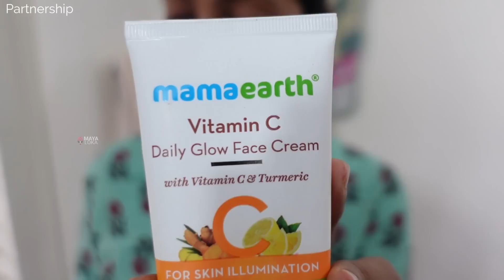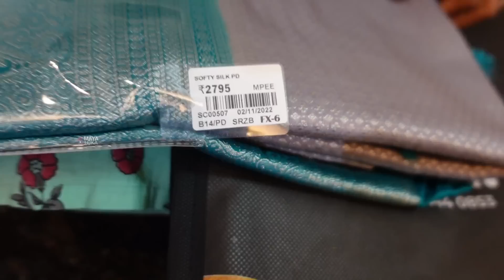Finally😍 ಮನೆಕಟ್ಟಲಿಕ್ಕೆ ಜಾಗ ಸೆಲೆಕ್ಟ್ ಮಾಡಿದ್ವಿ, ದೊಡ್ಡ project ಸಿಕ್ತು, ಖುಷಿಗೆ ರಾಜು ಇಷ್ಟೊಂದು ಕೊಡ್ಸಿದ್ರು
Check out Mamaearth's amazing Skin Illuminate Serum + Vit C Daily Glow Cream